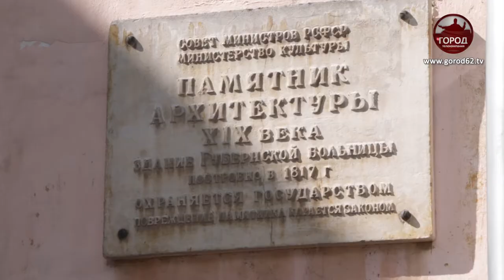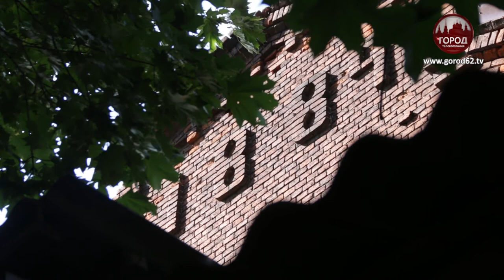ПАМЯТНИКИ В БЕДЕ